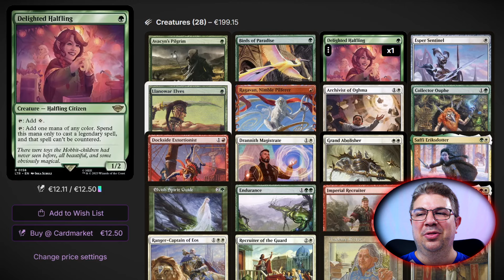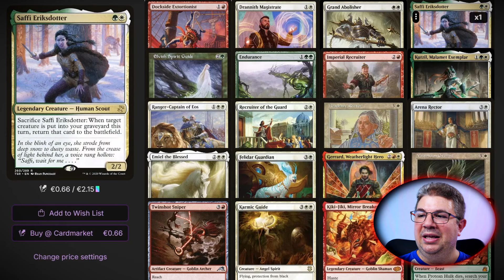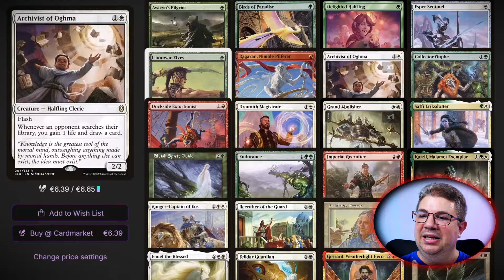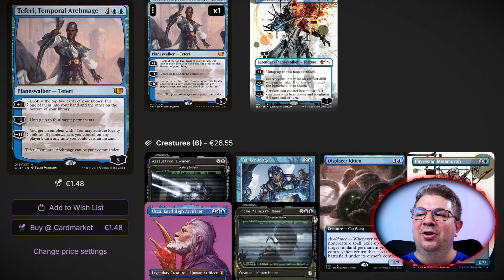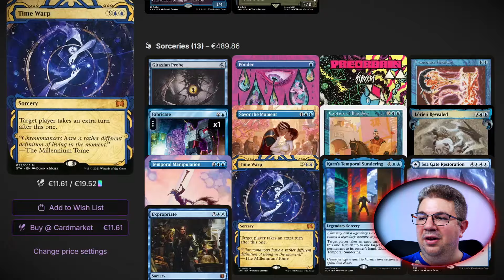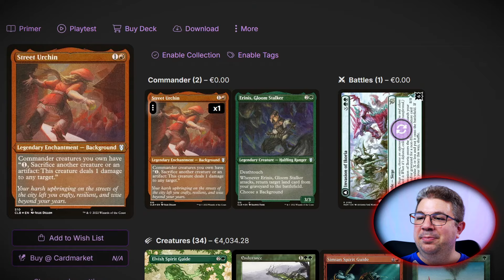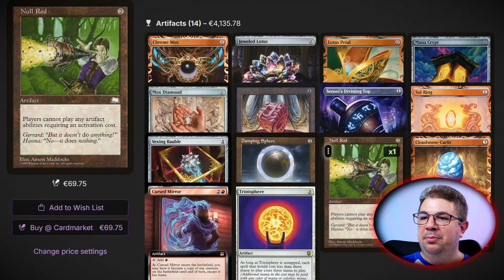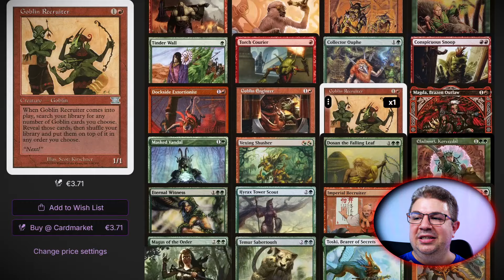💥💥💥3 mazos BOMBA que NO CONOCES bien💥💥💥(Minsc, Teferi y Street Urchin)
Nivel básico: A partir de 1€
Es el nivel más básico para aquellos que quieran apoyar el canal, qué recibiréis a cambio de esto?

Nivel constructor: A partir de 5€

Este es en nivel para los que necesiten ayuda con sus mazos, ya sean de casual o de competitivo. Si tu mazo pierde la mayoría de las partidas y quieres empezar a ganar, yo te ayudaré a montar una lista mejor. Solo mándame tu lista de mazo y dime cuánto quieres invertir. Créeme que esos 5 pavos te los vas a ahorrar en comprar cartas inútiles.

En este nivel también hay 2 novedades que no había antes. La primeras es que vamos a hacer un seguimiento de tu mazo, vamos a ir viendo cómo funciona y vamos a ir adaptándolo con el paso del tiempo, o si quieres montar otros mazos, pues también lo veremos.

La 2ª novedad es que le haré un video a tu mazo, ya sea en La Casa del Comandante o para Escudo commander, por supuesto, siempre que tú quieras. De esta forma puedo agradecerte el apoyo al canal.

Nivel Guerrero: A partir de 6€

A parte de todo lo anterior, este es el nivel donde están todos aquellos que quieran participar en los torneos mensuales que hacemos en nuestro discord. La idea es repartir más premios o hacer más torneos.

También estoy buscando nuevos patrocinadores para el canal que espero que puedan aportar más cositas, espero que pronto haya novedades

Nivel Zen: A partir de 20€

Este nivel es para aquellos que quieran jugar mejor o prepararse para torneos. No me refiero a reglas, me refiero a optimizar tu juego, tus manos tus políticas, un poco lo que sería una mentoría, pero no solo centrado en el aspecto psicológico si no que también en el aspecto táctico y estratégico del juego. Vamos a detectar tus fallos en la toma de decisiones y en las políticas y vamos a corregirlas para que tu juego sea más sólido

A parte de todos los beneficios anteriores.

Sumérgete en el emocionante mundo del Commander competitivo de Magic: The Gathering con nuestro contenido diseñado para satisfacer a los jugadores más ávidos y estratégicos.
¿Buscas estrategias ganadoras para dominar el campo de batalla del cEDH? ¡Estás en el lugar correcto! Nuestros análisis detallados de mazos, revisiones de cartas y debates sobre las mejores líneas de juego te llevarán a la victoria en tus partidas más desafiantes.
Desde la optimización de tu mazo hasta la comprensión de las complejas interacciones entre cartas, me dedicaré a proporcionarte las herramientas y conocimientos necesarios para destacar en el competitivo mundo del Commander.
Descubre las últimas tendencias en el meta cEDH, aprende cómo adaptarte a los cambios en el formato y mantente al tanto de las innovaciones más recientes en estrategias y combos. ¡Con "La Casa del Comandante", nunca dejarás de evolucionar como jugador!
Ya seas un jugador experimentado que busca perfeccionar su juego o un novato que quiere adentrarse en el emocionante mundo del Commander competitivo, nuestro canal ofrece contenido variado y enriquecedor para satisfacer todas tus necesidades.
Magic the gathering es el juego de cartas más popular en el mundo. Desde este canal comentamos las novedades de Magic MTG y en especial de Commander EDH. Este canal cubre principalmente el commander comeptitivo buscando los mejores mazos de cEDH y hablando de ellos.

💚¿NECESITAS UN SETUP PARA EMPEZAR A JUGAR?💚
👉 Esta es la WEBCAM que yo uso
👉 Y un buen BRAZO para enfocar bien la mesa
👉Una WEBCAM secundaria
CASCOS para jugar
👉 Y LUZ para que se vea todo mejor

👉Unas buenas FUNDAS son importantes para proteger tus cartas
👉Unas PERFECT SIZE, para mayor protección
👉Las CAJAS DEMAZOS que yo uso en mis videos
👉Pero si me tengo que llevar el mazo fuera, uso esta